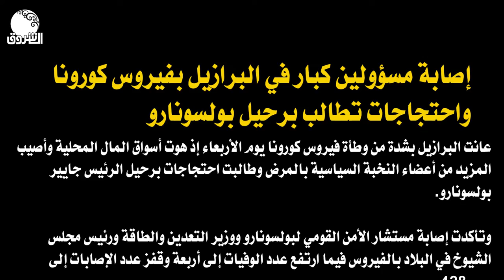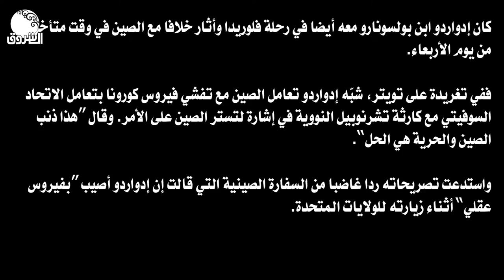إصابة مسؤولين كبار في البرازيل بفيروس كورونا واحتجاجات تطالب برحيل بولسونارو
كورونا
corona
covid-19
ـــــــــــــــــــــــــــــــــــــــــــــــــــــــــــــ

الشروق_ الفضائية
Ashorooq Tv
ـــــــــــــــــــــــــــــــــــــــــــــــــــــــــــــ